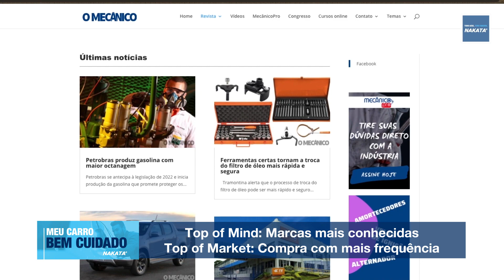Junta homocinética: velocidade equilibrada e segura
Manter esse componente em dia significa manter o carro andando com segurança, pois se falhar ou quebrar, a potência do motor não chegará às rodas. Com isso, a consequência direta será a parada total do veículo.